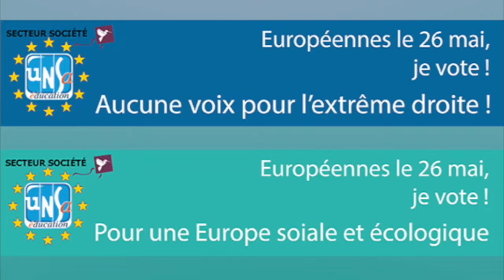Rendez-vous société du 21 mai 2019 (en direct) : L'Europe en perspective(s)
La fraternité en Europe ?
À l’occasion des élections européennes, nous avons décidé de nous intéresser aux perspectives européennes de la fraternité.

Pour répondre à ces questions et mieux comprendre les enjeux des élections européennes, nous sommes allés à la rencontre de 4 personnes :

Nicole Gnessotto, titulaire de la chaire sur l’Union européenne au CNAM. Elle nous expliquera la place de l’UE dans le monde et les difficultés actuelles.

-En quoi le Brexit fragilise l’U.E ?
-Malgré les difficultés, quels sont les atouts de l’Europe ?
-Selon vous, est-ce que le Projet européen a de l'avenir ?

Françoise Thébaud, historienne spécialiste des femmes, nous parlera de la place des femmes dans la construction européenne.
-Qu’est-ce que l’Europe a fait pour les femmes ?
-Quel avenir pour le droit des femmes ?

Enfin, Christian Chevalier, représentant de l’UNSA Éducation au CSEE reviendra sur le rôle de l’Europe dans le domaine éducatif.
• En quoi l’Europe concerne t’elle l’éducation?
• Qu’est ce que le CSEE?
• En quoi consiste la campagne «  façonner l’avenir de l’Europe avec les syndicats » du CSEE